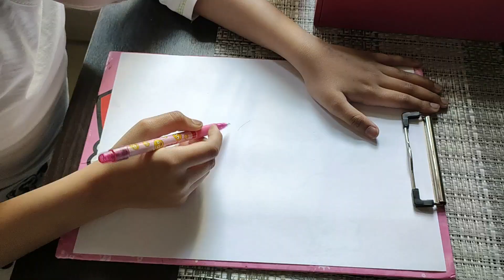Birth Day Drawing for Mama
Please follow the YouTube guidelines and cyber crime law before posting any hate comments.

In this channel you will find study related videos interesting for school children and kids. Most of the videos in this channel are of DIY, School projects, Fun activity, story and knowledge type. Besides these, I upload videos on pencil box, solar system model, travel videos etc. Hope you will like my videos and your subscription to my channel will encourage me to make more and more informative and quality videos for you. Don't hesitate to share my videos if you find suitable for others. Your positive feedback will be an encouraging factor for me. Thanks & Regards.

I will follow your request/instruction as soon as I read it. Thank you